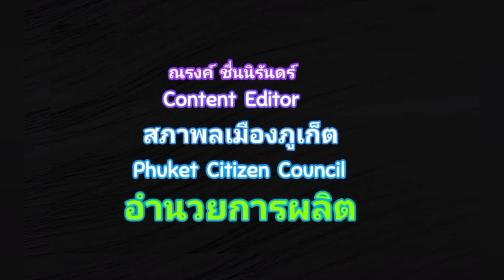ขนมฉีเปียะ..แห่งเมืองตะกั่วป่า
สภาพลเมืองภูเก็ต..Phuket  Citizen  Council

By..ณรงค์  ชื่นนิรันดร์

เมื่อครั้งผมไปเยือนเมืองตะกั่วป่า..ช่วงประเพณีถือศีลกินผัก..ได้พบขนมฉีเปียะ..ซึ่งไม่เคยชิม..และไม่เคยเห็นมาก่อน..พลันได้พบกับ..อาม่ากี  แซ่โก้ อายุ 78 ปี..เล่าให้ฟังว่า..

" ขนมฉีเปียะ..ทำจากแป้งถั่วเหลือง..แล้วนำไปทอด..ใส่ถั่วงอก..ใส่มันแกว..ใส่แครอท..ใส่น้ำจิ้ม.."

อ้างอิง  Reference
เมื่อวันที่ 3 ตุลาคม 2565ที่ถนนศรีตะกั่วป่า..อ.ตะกั่วป่า จ.พังงา.. คุณณรงค์  ชื่นนิรันดร์ ได้สัมภาษณ์..อาม่า กี  แซ่โก้  อายุ 78 ปี  ถึงการทำขนมฉีเปียะ..